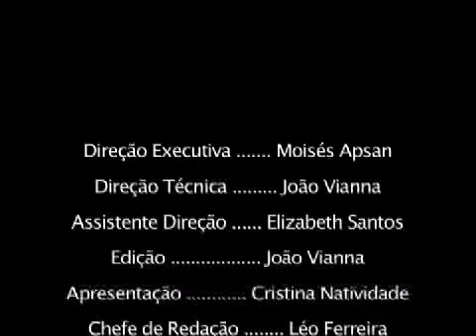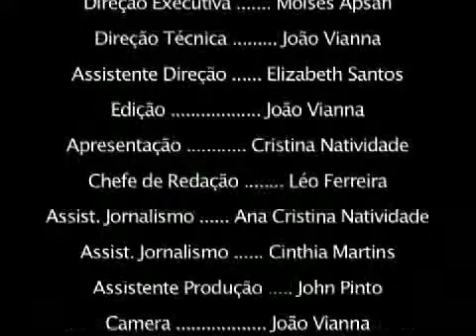Noticias Diarias Segunda feira, 10 de agosto de 2009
Noticiario Diario produzido pelo website Guiadoimigrante em parceria com o jornal Brazilianvoice.